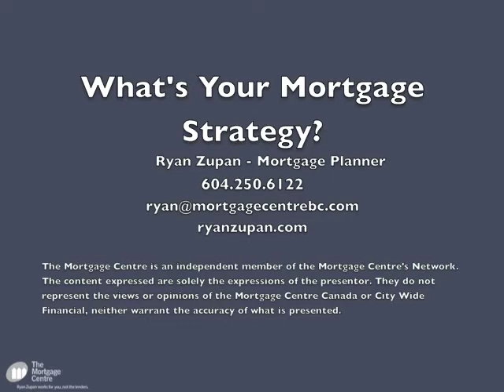How to protect your mortgage from rising rates - Inflation Hedge strategy.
Ryan Zupan here with City Wide Financial, I want to talk about a strategy that we've been using with just about all of our clients over the past few months.  It's called the Inflation Hedge strategy.

The biggest problem I see right now is that, b/c interest rates have been at historical lows for the past 3 years, there has been an influx of buyers entering the market who, when rates return to a more normal level, a higher level, they're going to be in a lot of trouble.  All of a sudden, from one month to the next, their mortgage payment is going to rocket up by $5-6-700  when their mortgage is up for renewal.

Now, some ppl say, well, in 5 years I'll be making a lot more money so that won't be a problem but as we all know, the more money we make, the more we spend & the more expenses we'll have.  You really don't want to be a situation where you have that payment shock.

So this strategy is designed to prepare your mortgage for the higher rates of the future & eliminate that payment shock.  How do you protect a mortgage from this type of inflation?  What do we do that eliminates this shock?

There are a few key values that factor into this strategy.  First, we calculate what your outstanding balance will be at the end of your term, then based on where we expect interest rates to be at that time & what we expect your payment to be, we determine what steps we need to take to get your mortgage payment to that level.

In a nutshell, the inflation hedge strategy adjusts your mortgage marginally each year to account for updates to interest rate forecasts.  Because these marginal payment adjustments result in you paying down more principle, you're going to save thousands in unpaid interest costs.

The results of the inflation hedge can be tremendous.  The savings range from as low as a few thousand up to $15-$20K and all this is by doing very little.
The beauty of this strategy is that you can start it at any point in your mortgage so if you already own but want to find better ways to manage your debt or if you know of friends or family that may benefit from this very simple, yet effective strategy, contact Ryan @ City Wide Financial.

Ryan Zupan
Mortgage Planner